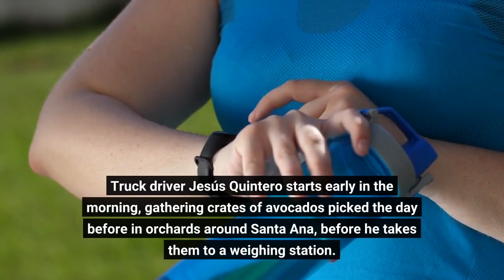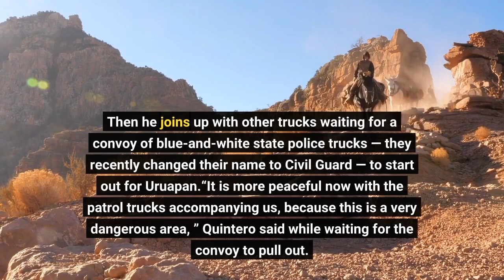Route to Super Bowl dangerous for Mexico’s avocado haulers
By Armando Solís | Associated PressSANTA ANA ZIROSTO, Mexico — It is a long and sometimes dangerous journey for truckers transporting the avocados destined for guacamole on tables and tailgates in the United States during the Super Bowl. It starts in villages like Santa Ana Zirosto, high in the misty, pine-clad mountains of the western Mexico state of Michoacan. The roads are so dangerous — beset by drug cartels, common criminals, and extortion and kidnap gangs — that state police provide escorts for the trucks brave enough to face the 40-mile (60-kilometer) trip to packing and shipping plants in the city of Uruapan. Truck driver Jesús Quintero starts early in the morning, gathering crates of avocados picked the day before in orchards around Santa Ana, before he takes them to a weighing station. Then he joins up with other trucks waiting for a convoy of blue-and-white state police trucks — they recently changed their name to Civil Guard — to start out for Uruapan.“It is more peaceful now with the patrol trucks accompanying us, because this is a very dangerous area, ” Quintero said while waiting for the convoy to pull out. With hundreds of 22-pound (10-kilogram) crates of the dark green fruit aboard his 10-ton truck, Quintero’s load represents a small fortune in these parts. Avocados sell for as much as $2. 50 apiece in the United States, so a single crate holding 40 is worth $100, while an average truck load is worth as much as $80, 000 to $100, 000. Mexico supplies about 92% of U. S. avocado imports, sending north over $3 billion worth of the fruit every year. But it’s often not just the load that is stolen.“They would take away our trucks and the fruit, sometimes they’d take the truck as well, ” Quintero said. “They would steal two or three trucks per day in this area. ”It happened to him years ago. “We were coming down a dirt road and two young guys came out and they took our truck and tied us up. ”Such thefts “have gone down a lot” since the police escorts started, Quintero said. “They have stolen one or two, one every week, but it’s not daily like it used to be. ”State police officer Jorge González said the convoys escort about 40 trucks a day, ensuring that around 300 tons of avocados reach the packing plants each day.“These operations have managed to cut the (robbery) rate by about 90 to 95 percent, ” González said. “We accompany them to the packing house, so they can enter with their trucks with no problem. ”Grower José Evaristo Valencia is happy he doesn’t have to worry if his carefully tended avocados will make it to the packing house. Packers depend on arrangements they have made with local orchards to fill promised shipments, and lost avocados can mean lost customers.“The main people affected are the producers, ” Valencia said. “People were losing three or four trucks every day. There were a lot of robberies between the orchard and the packing house. ”The police escorts “have helped us a lot, ” he said.